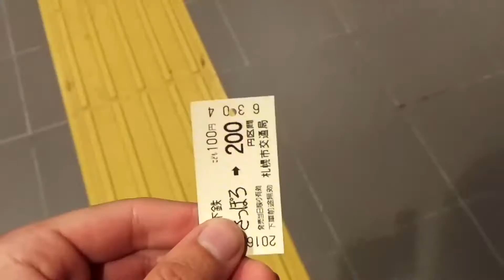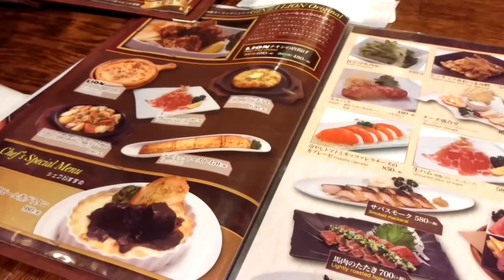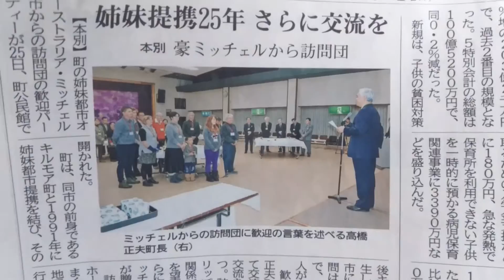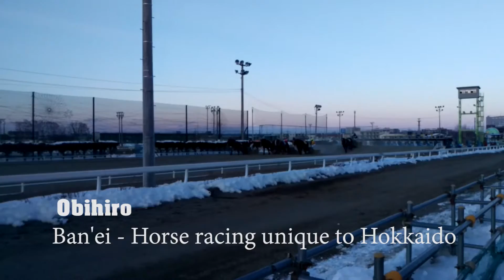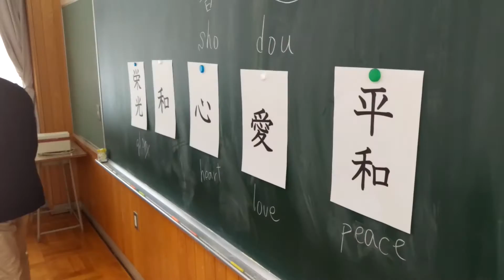Honbetsu Exchange Feb 2016